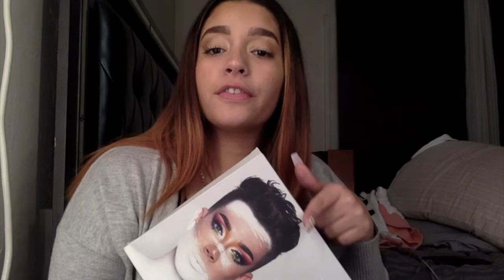GET TO KNOW ME